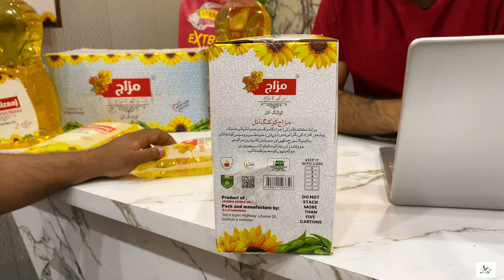Mizaaj Cooking Oil | Pakistan Best Cooking Oil | HR GHAR KA MIZAAJ | Full Weight | Sehat ke Zamanat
اب بس یہی ہے ہر گھر کا مزاج، کیونکہ ہماری قوم اچھے اور بُرے میں فرق سمہجتی ہے۔

پاکستان میں بکنے والے ناقص کوکنگ آئل سے جان چھڑانے کا وقت آگیا ہے کیوں کہ اب مل رہا ہے برانڈڈ سرٹیفائڈ اور لائسنس یافتہ مزاج کوکنگ آئل بہت ہی کم قیمت میں۔ آپ کی فیملی آپ کی ذمہ داری ہے ان کی صحت کی حفاظت کو یقینی بناتے ہوئے ہمیشہ اچھی غذا کا استعمال کریں اور بیماریوں سے محفوظ رہیں۔

مزاج کوکنگ آئل آپ کے گھر فری ڈیلیور کروایا جاتا ہے پورے وزن کی ضمانت کے ساتھ کیونکہ آپ کوکنگ آئل خرید رہے ہیں تھیلی نہیں۔ خریدنے کے بعد باکس کی فوٹو دیے ہوے نمبر پر واٹس ایپ  کر کے لکی ڈرا میں شامل ہوجائیں۔ اور جیتیں بڑے بڑے انعامات۔

اس کے علاوہ آپ گھر بیٹھے اپنا بزنس بھی سٹارٹ کر سکتے ہیں۔ اور کما سکتے ہیں بے حساب دولت ۔

تمام تفصیلات ویڈیو میں موجود ہیں۔

Customer Feedback:
Kindly share your valuable feedback here.